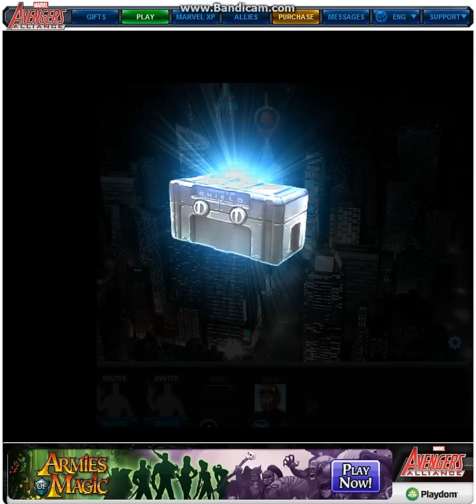Marvel: Avengers Alliance - Gameplay First Look Part 1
As an agent of S.H.I.E.L.D., your job is to assemble and lead a team of heroes to keep New York City safe from an unknown threat. Play Now